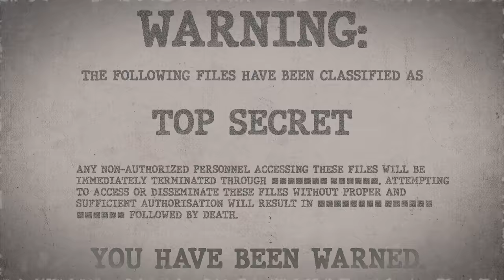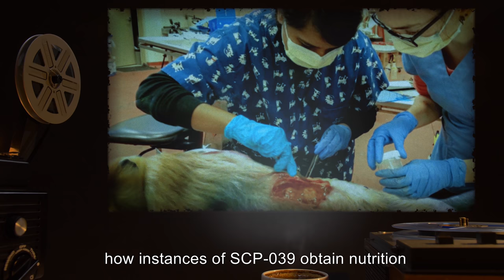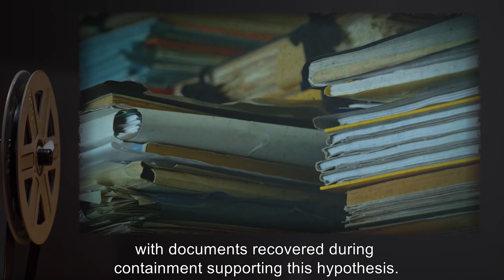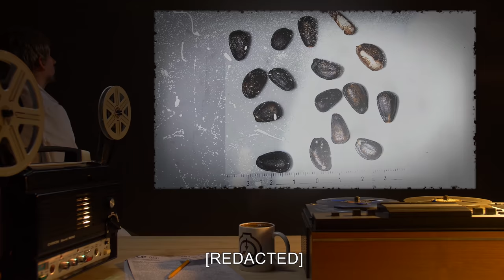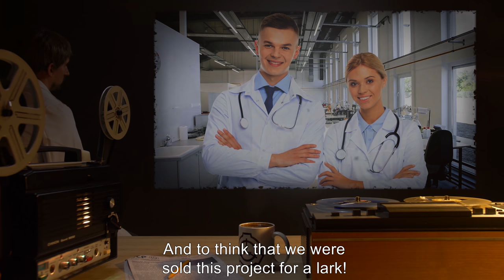SCP-039 | Proboscis Engineers (SCP Orientation)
On today’s agenda - Item SCP-039: Proboscis Engineers, Object class: Euclid.

SCP-039 consists of twenty-three instances of proboscis monkeys, who have been subject to radical anatomical changes. The eyes and mouths of SCP-039 are absent, leaving the face bare save for the nose and its accompanying nasal passages. Necropsies have also revealed the digestive system to be absent; how instances of SCP-039 obtain nutrition — or, alternately, how they survive without it — is still a subject of research.
Instances of SCP-039 display signs of sapience, examples of which include communication via nasal snorts, an understanding of spoken English, and a complex understanding of machinery. Adult instances have demonstrated the ability to operate mechanical tools, and possess the ability to repair and manufacture various pieces of technology.

It is currently hypothesized that this indicates that SCP-039 is the result of artificial manipulation of normal proboscis monkey specimens, with documents recovered during containment supporting this hypothesis.

and released under Creative Commons Sharealike 3.0. Contributor: RJB_R

Attribution:AllaSerebrina